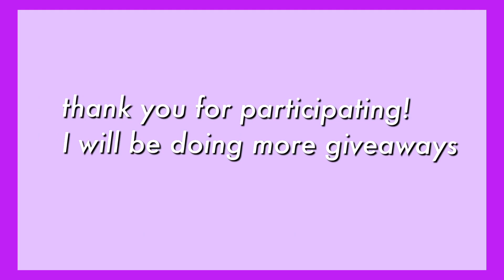adopt me giveaway winners!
check your requests! I added you both.
my user is OliviaFerhana